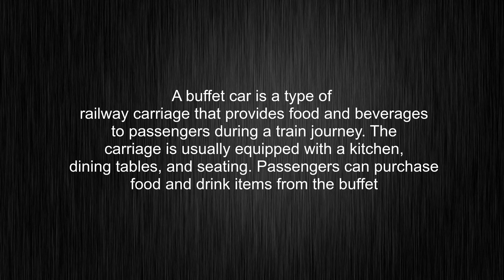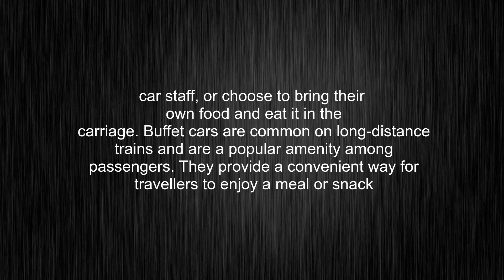What's the meaning of "buffet car", How to pronounce buffet car?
This video tells you what "buffet car" means, how to pronounce it, provides a pronunciation guide and an accurate definition.
00:00 Pronunciation
00:34 Meaning

- What is the meaning of buffet car
- How to say buffet car
- What is the definition of buffet car
- How to pronounce buffet car

Visit our free audio/video dictionary tutorial to learn how to correctly pronounce words/names and to learn their meanings, definitions, just like buffet car definition and meaning in Merriam-Webster, buffet car definition and meaning in Collins English Dictionary, buffet car definition and meaning in The Oxford English Dictionary, buffet car definition and meaning in Longman Dictionary of Contemporary English, buffet car definition and meaning in Cambridge Advanced Learner's Dictionary, and more.